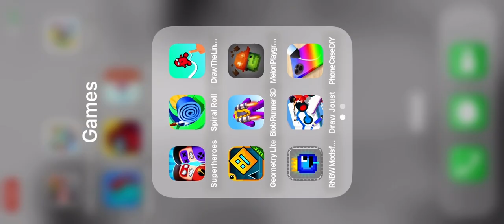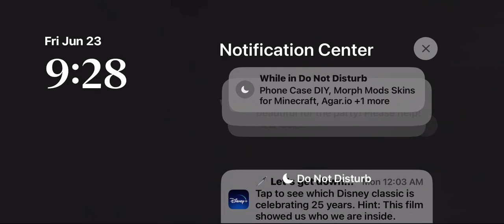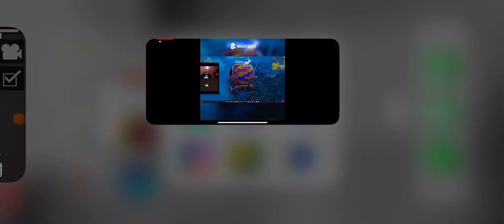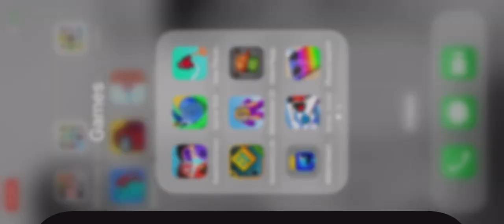￼ Melon playground city